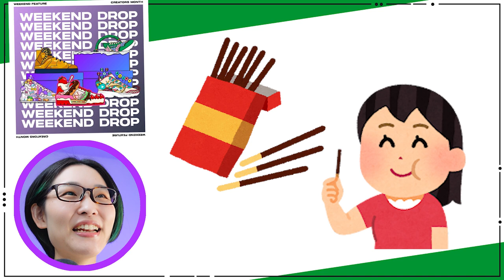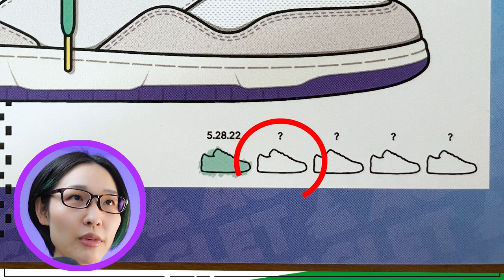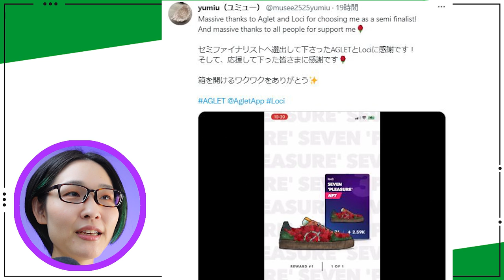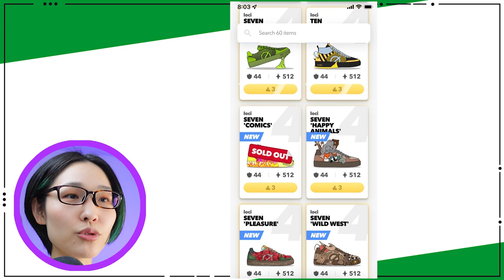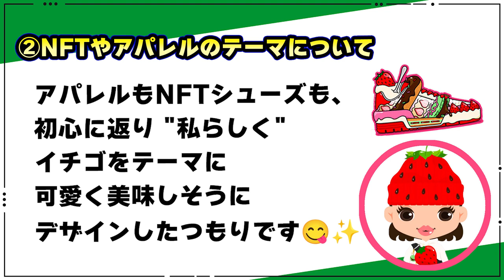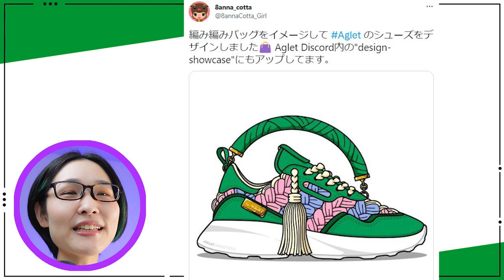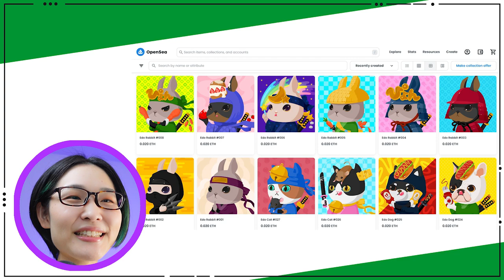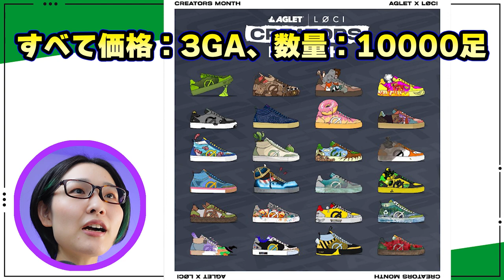【Aglet】デザインはもちろんあの方！ゲストクリエイター特集② ほか 公式情報まとめ(11/11)【アグレット】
Agletの11月ゲストクリエイター特集②スイーツのデザインが得意なあの方です！クリエイターズマンス・セミファイナルなど、11/11時点の最新情報まとめです👟💚

今回のゲストクリエイター🎉
8annaCotta(パンナコッタ)さん

・Aglet初の IRLスニーカー

・NFTロードマップ解説(後編)

1KKEXS
VNM8NX
2QHK50

00:00 オープニング
00:52 Aglet Meet Up 2022
02:06 次回のIRLスニーカー情報
02:44 クリエイターズマンス
04:46 ゲストクリエイター特集
08:23 週間スケジュール

🎵使用BGM、効果音
・Good Times